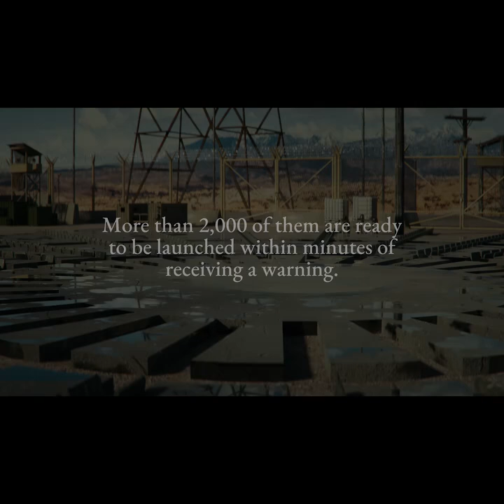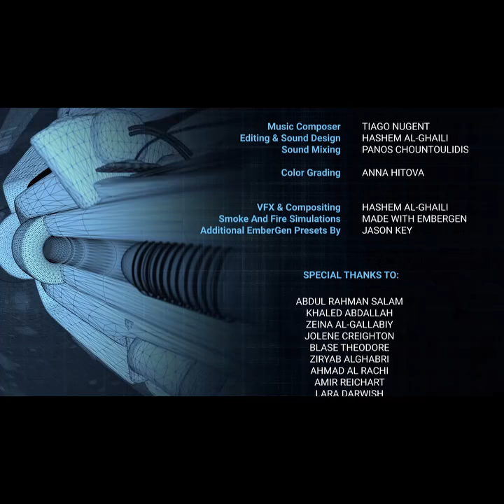Hiroshima - August 6, 1945